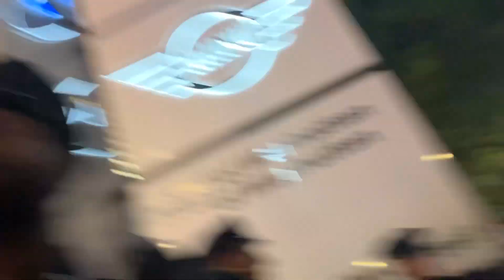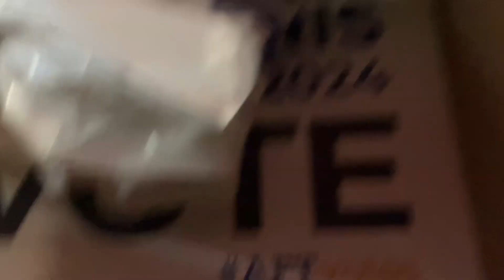The Waltz-Vance Pre Debate Rallies at CBS Studios 57th street 10/1/24